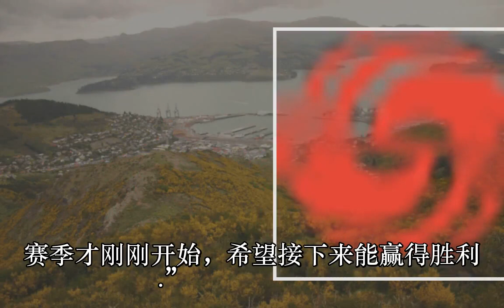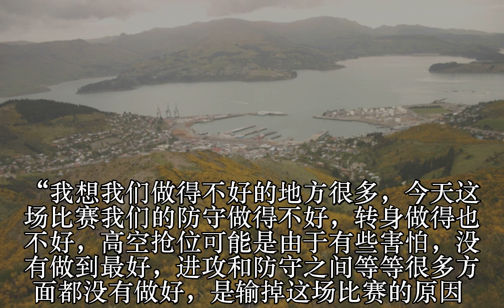川崎主帅输球沮丧：遗憾没拿3分 后卫拼抢没做好